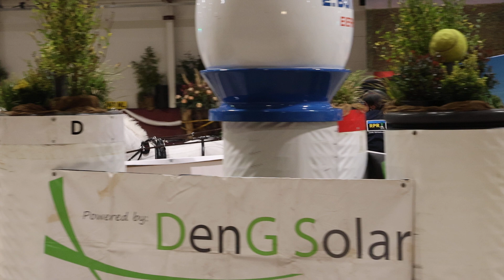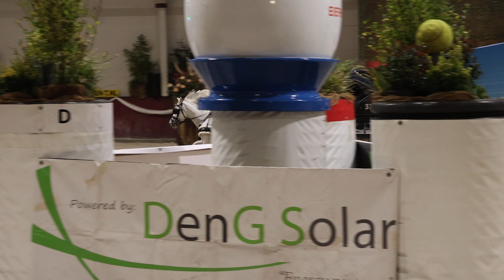Fahrturnier Nijkerk 1.11.2024